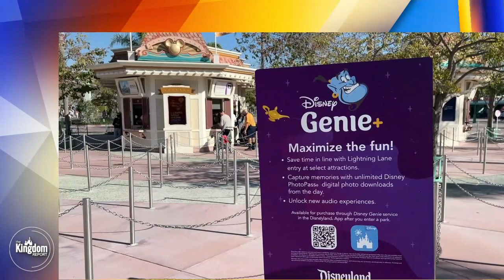Disney CEO Bob Chapek Says More Price Hikes Coming To Disney Parks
One constant at Disneyland and Walt Disney World seems to be that price hikes and increasing costs are a way of life. Disney CEO Bob Chapek recently shared in an interview with CNBC that more prices hikes are coming to Disney Parks if the consumer demand remains as strong as it is. But is Bob Chapek aware of how these continued price hikes and speaking ill of Disney Parks guests, like recently referring to Disneyland Magic Key holders an 'unfavorable attendance mix', further erodes the loyalty and trust that Disney Company consumers have with the brand? We share a Kingdom Report viewer poll that describes exactly how you are feeling.

The Kingdom Report team discuss CEO Bob Chapek's latest comments and the threat of more price hikes coming to Disney Parks in the near future.

It's a Disney news discussion you don't want to miss!

Join us EVERY SATURDAY at 3PM/ET 12PM/PT